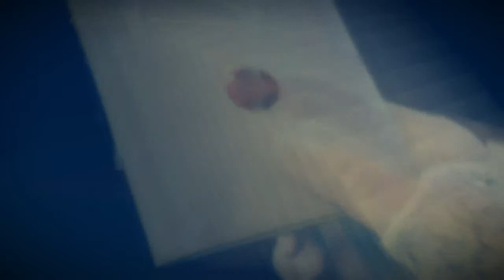Assassin's Creed® Unity 1 (2/2)